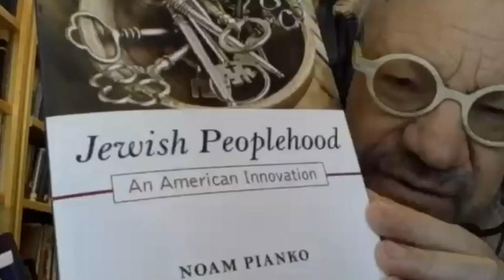Diaspora Nation: Rethinking Zionism Today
In this thought-provoking lecture originally aired on December 8, 2021, we delve into a fascinating perspective on the Jewish diaspora and its significance, brought to you by the gracious support of Dr. Joseph (ז״ל) and Rose Mary Shuchart (ז״ל).

 Have you ever considered the diaspora as a foundational element of Jewish identity? Join us as Prof. Daniel Boyarin takes us on an enlightening journey, challenging traditional views of the diaspora as a negative condition. Instead, he presents it as a wellspring of cultural and political vitality for the Jewish people.
🌍 Prof. Boyarin introduces a groundbreaking concept - "a no-state solution," envisioning a fresh perspective on the Jewish future that transcends the boundaries of a traditional nation-state. His innovative ideas spark conversations about redefining the role of diaspora in shaping Jewish existence.

🗣️ Joining Prof. Boyarin in this engaging discourse is AJU’s very own Prof. Michael Berenbaum. Their exchange promises to be enlightening, thought-provoking, and a true intellectual treat.

👁️‍🗨️ If you're curious about reimagining the Jewish diaspora's role and its implications for the future, this lecture is a must-watch.

Click here for access to all our Maven programs and classes